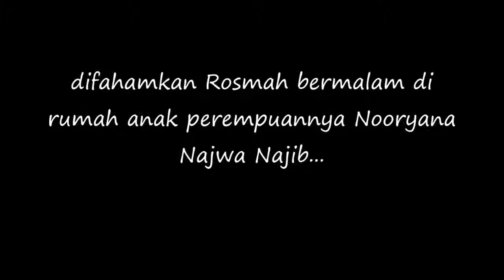Najib Kena Tangkap Ini Tindakan Rosmah